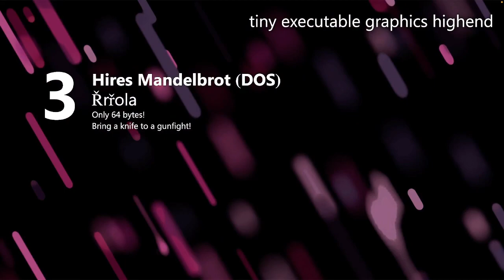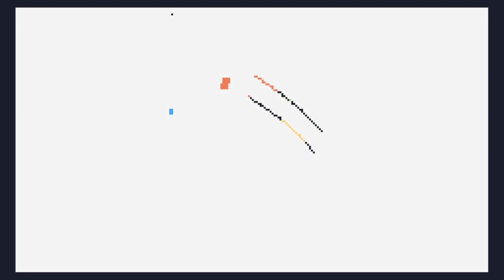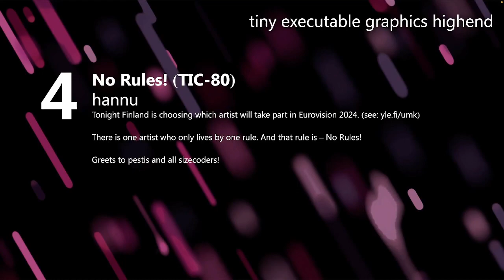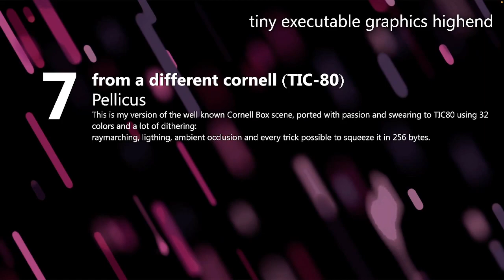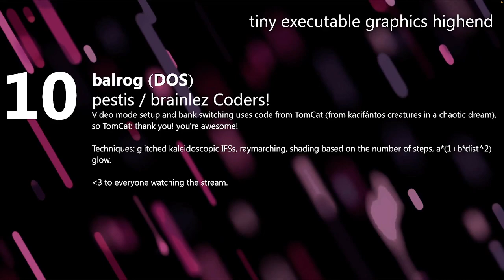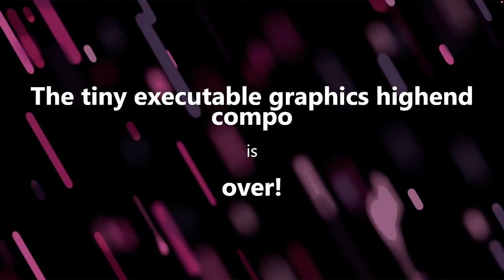Lovebyte 2024 Competition - High End Tiny Executable Graphics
Generate an procedural  image in 256 bytes or less.